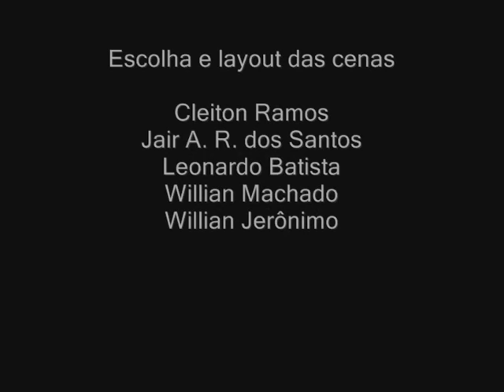😍🐴 Jumento Celestino (Mamonas) 🠟 INSCREVA-SE NO CANAL 🠟 (ATIVE O SININHO)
Vídeo de homenagem aos Mamonas Assassinas, video da música 'Jumento Celestino'. Vídeo sem fins lucrativos. Direitos autorais da música: Mamonas Assassinas/EMI. Animação de conclusão da disciplina de Design Digital, 6º Período.